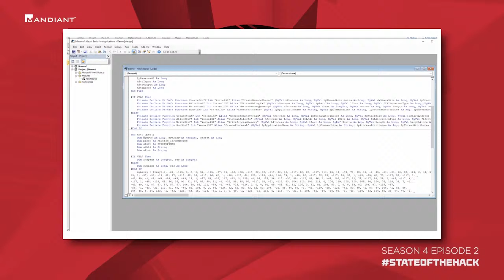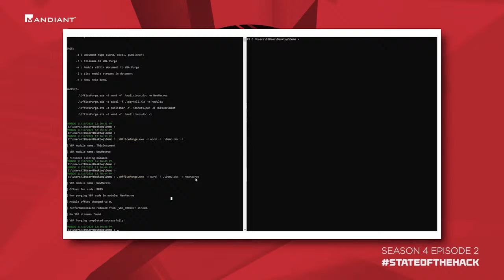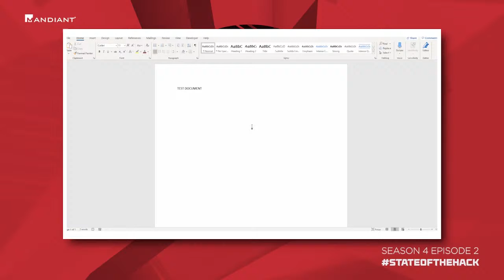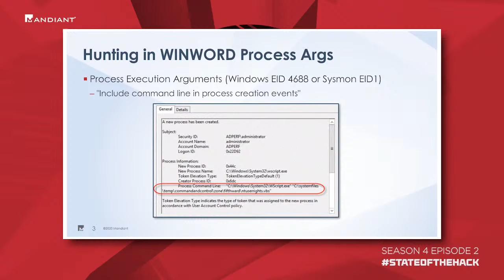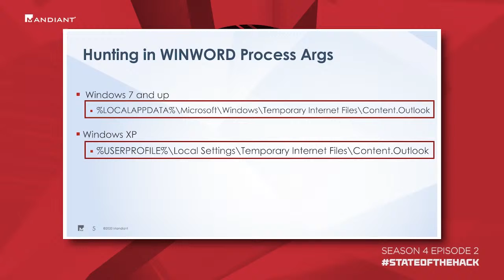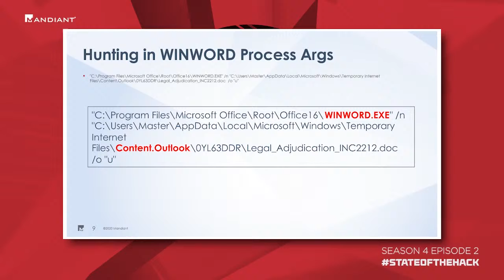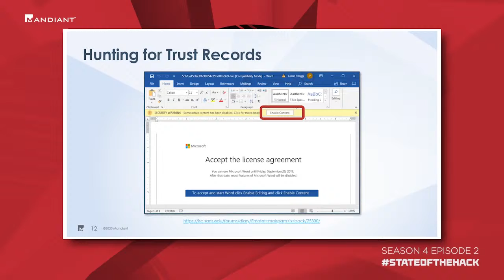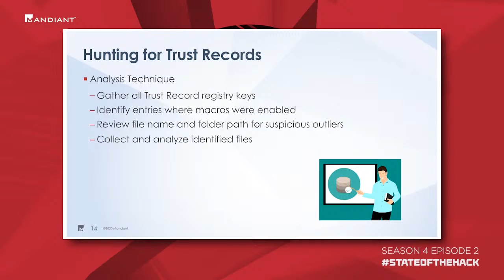StateOfTheHack: Weaponizing Office Documents with VBA Purging while Evading Modern Detection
Malicious Office document’s module streams that contain source code, but no P-code are more likely to evade YARA rules and AV detection. This evasion technique is called VBA purging; which is different than the observed VBA stomping technique. This episode we will discuss what VBA purging is, the difference between purging and stomping, the consequences of this technique, and a new tool created by FireEye Mandiant’s Red Team called OfficePurge.